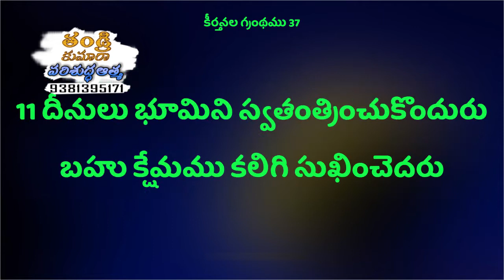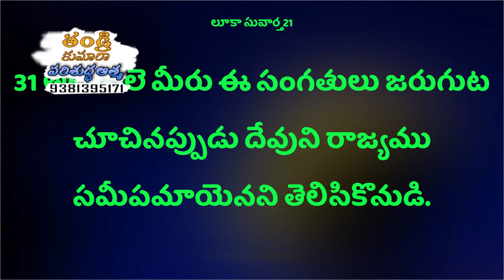Deevena Sandesalu | Sis Sowbagyamma Garu MSG1